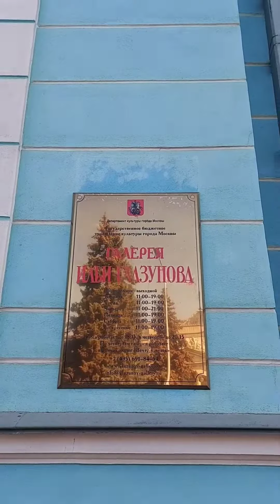Gallery of an artist Ilya Glazunov, part 2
2023.09

Dolls' content / Кукольный контент

*принадлежит Мета, признана экстремистской в России.